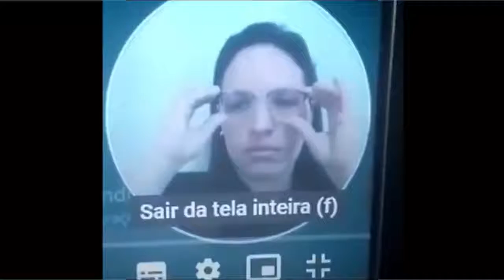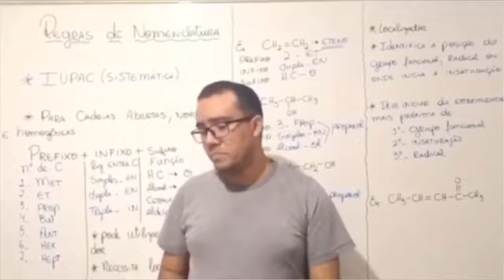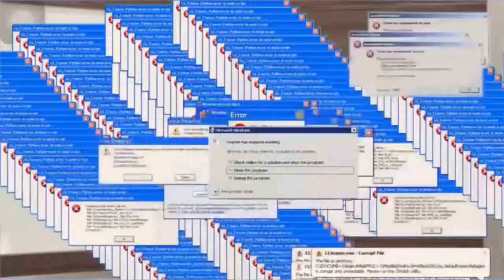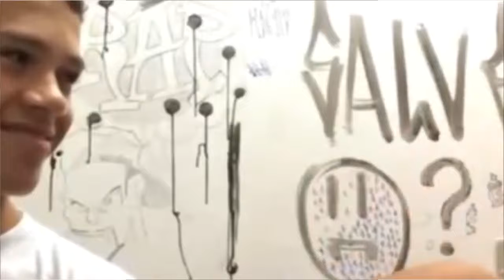SAÚDE MENTAL X DIA DOS PROFESSORES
Já estamos há mais de seis meses de AULAS REMOTAS e 🧑🏽‍💻 a rotina virtual🙏🏼 não tem sido fácil...😓

Portanto, para que PROFESSORES e ALUNOS pudessem sair da frente das telas, demos uma pausa 👇merecida!

Você🧐 acha que é frescura?! 🤷🏻‍♂️
Se liga então nessas PROVAS 😏 desse vídeo😫!!!